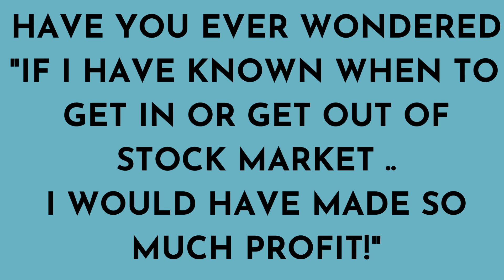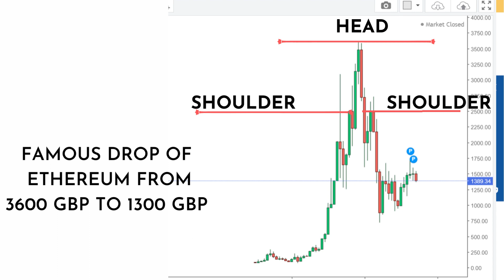Head & Shoulder (Technical analysis) - watch to see how pattern have helped traders make profit!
A head and shoulders pattern—considered one of the most reliable trend reversal patterns—is a chart formation that predicts a bullish-to-bearish trend reversal.